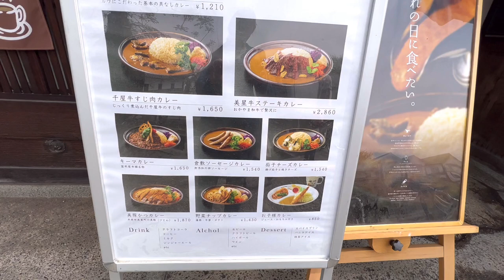THE VENICE OF JAPAN || KURASHIKI WALK TOUR || TRAVEL VLOG || 倉敷市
Have you heard about the “Venice of Japan?” It may sounds exaggerated but come and find out, take a look first. The so called “Venice of Japan is located in Okayama prefecture. Kurashiki Bikan Historical Quarter has a well-preserved towns with a picturesque unique canals. It is also the birthplace of denim jeans. Enjoy watching and hope you like it.

Place: Kurashiki -shi Okayama Ken, Japan

Konnichiwa, hello everyone! Thank you for dropping by.
My nameis Jo, a Filipina living here in the country side of Japan.
never miss an update to my next video. I really appreciate your support guys.

日本へようこそ。ご登録いただければ幸いです。
みんなさんよろしくお願いいたします。
     ～ Oishii Japan Channel～